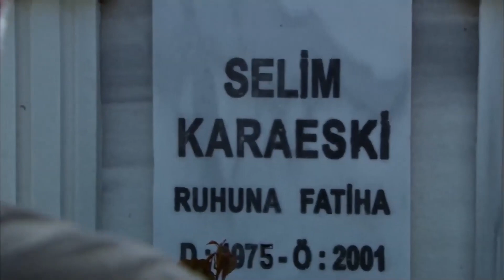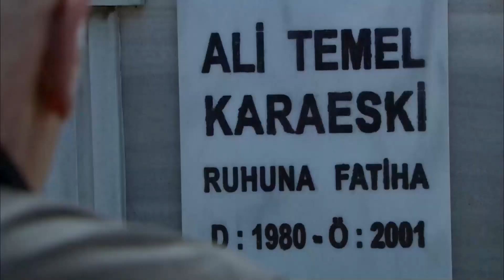Mezarlıkta Çocuklarımla Birlikteyim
Eze'i mezarlığa çocuklarıma getirdim. ''Kahkahaları hala kulağımda''